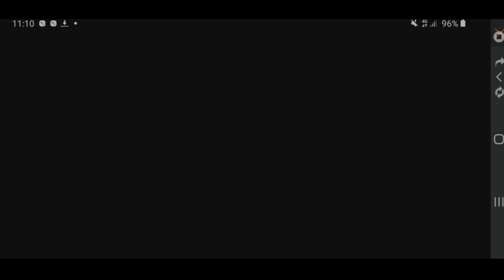New FORTUNE WHEEL free Fire | Get Bundle Only 1 Spin fast Trick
please Complete 10k Family and win this wheel